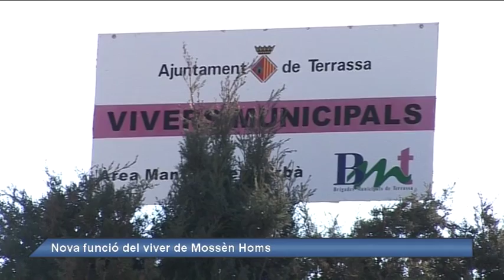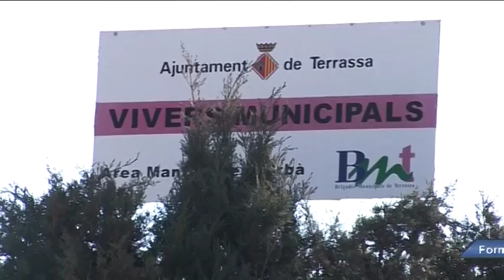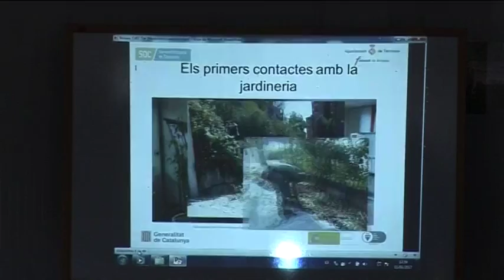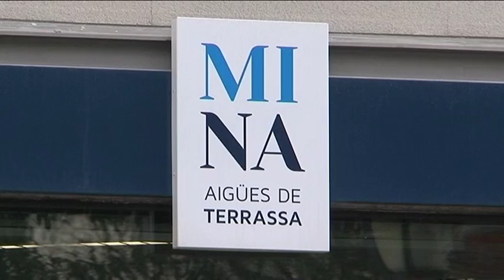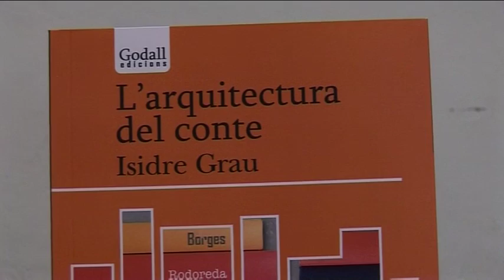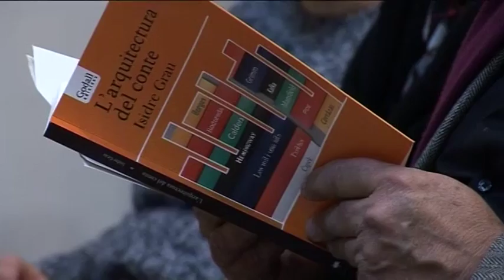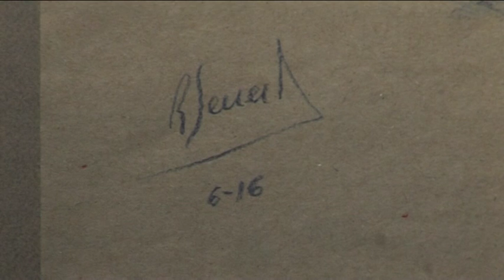Informatiu Vespre dimecres 11-012017 de Canal Terrassa